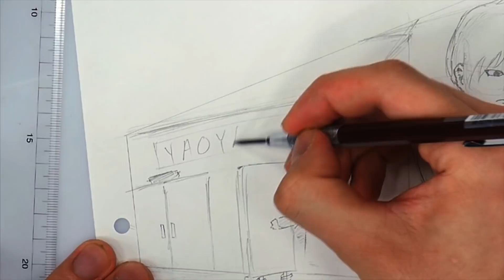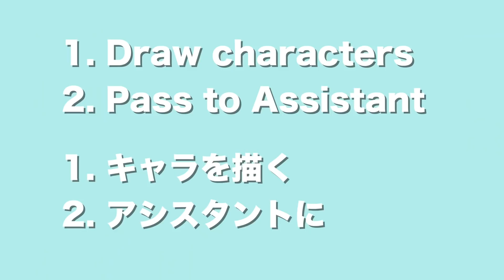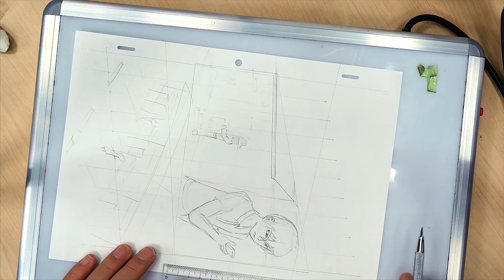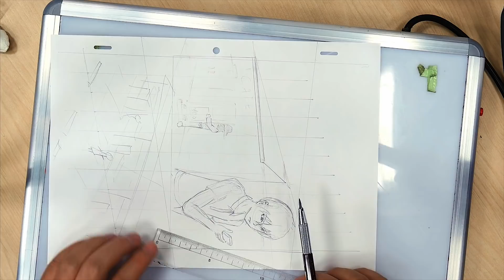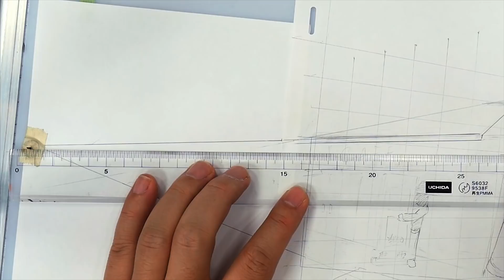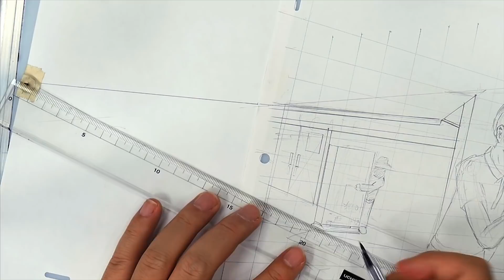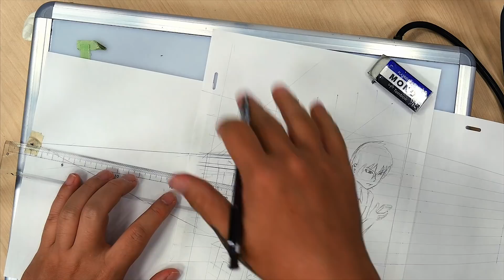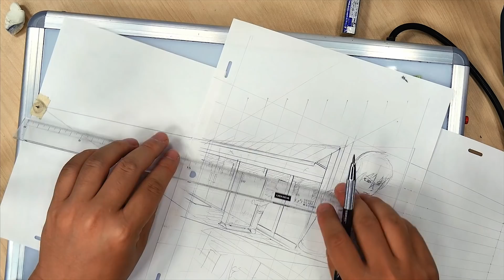manga BACKGROUNDS - How the PRO Assistants do it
Ever wondered how much work a Mangaka has to do before leaving the rest to their assistant? THIS much!

★Special Thanks to  "Crearti"

Crearti is a group which supports various activities of manga artist and comic artists.
They have some rare interviews with famous cartoonists on their Facebook page so check it out : search "creartiofficial"

*also on Twitter page  : creartiofficial

【訂正点】
*5:34 ピグマ≠メーカー＝ブランド/ペン種

漫画業界に約10年在籍。
現在アメリカでTOKYOPOPより発売されている映画『美女と野獣』コミカライズ作品の制作にも携わる。
今までにアシスタントを務めた作品は、世界的に有名な作品も含め15作品以上。
専門学校での講師経験もあり、漫画の描き方や魅力について今後も世界に向けて発信予定

【manga artist 紹介協力：クリアーティ】

漫画家さんの活動支援を行っている団体です。
Facebookで漫画家さんへのインタビューなども行っているので、
「creartiofficial」で検索してみてください

▼KAWAII♡PATEEN
Kawaii Makeup Tutorials｜日本の「カワイイ」を発信